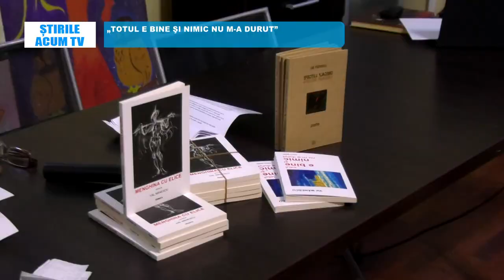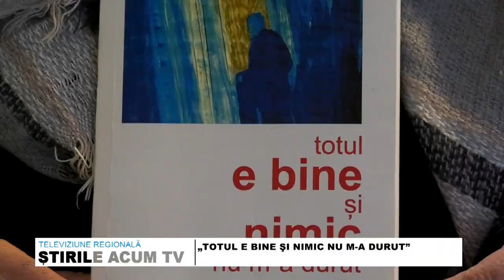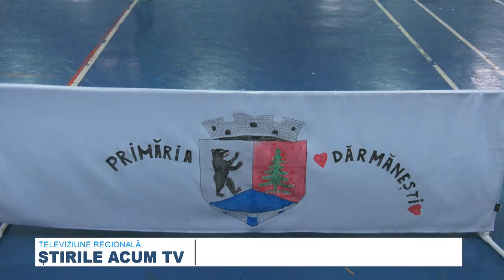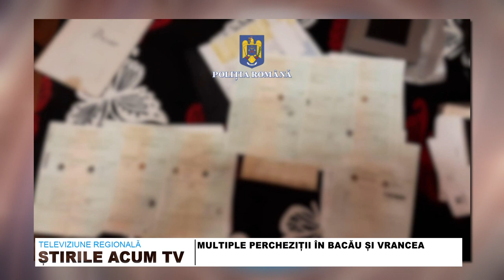STIRILE ACUM TV | 12-13.12.2023